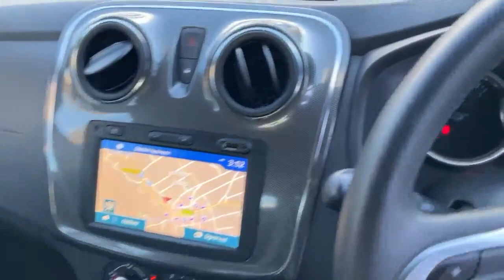MA20GSU output 1200k